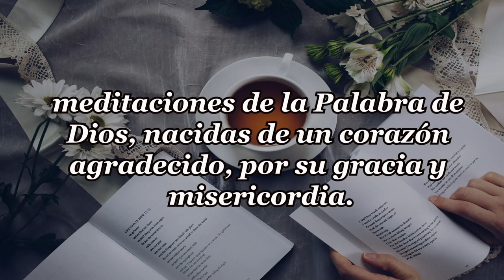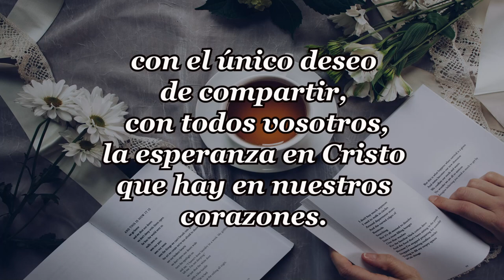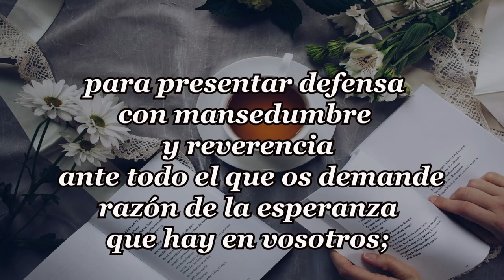327-DEUDORES Y ACREEDORES